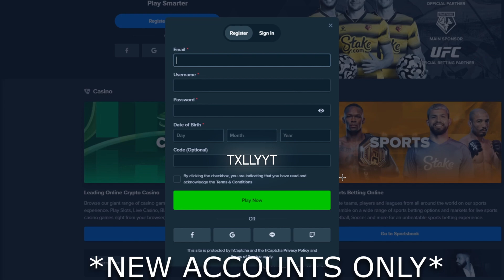THIS INSANE TUMBLE ON FRUIT PARTY 2 GOT ME THIS...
What do you think is better? Fruit Party 1 or 2?
Make sure to use code "txllyyt" on stake for a free $7 :D

you MUST be 18+ to Gamble! if you haven't started gambling already I would suggest not to, I gamble at my own risk for your entertainment and HIGHLY advise not to.